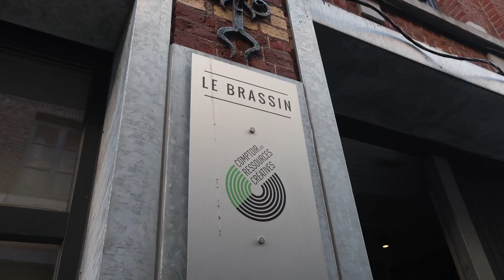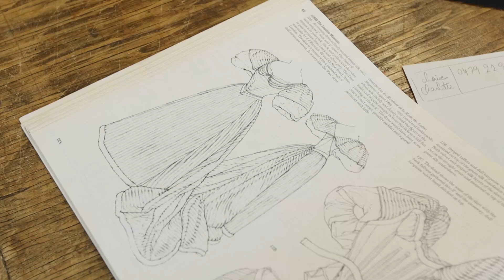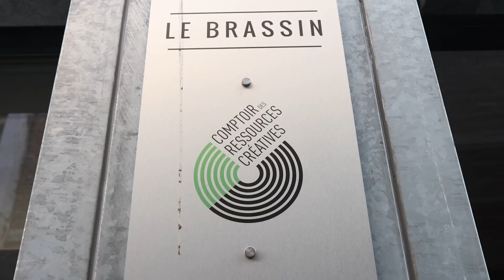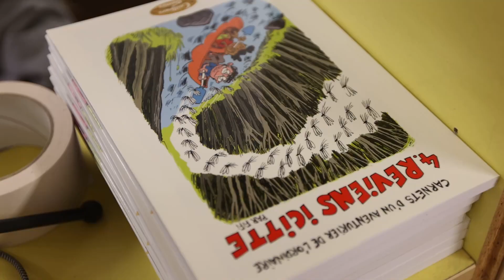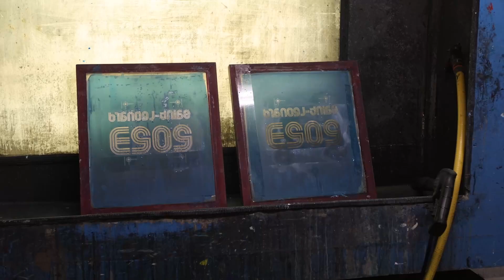Assos' Ardentes : lancer un projet artistique ou associatif avec le CRC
Les ateliers Donny, la Cuve, le Brassin rue des brasseurs ou encore le Magasin… Dans cet épisode Assos’ Ardentes, on vous emmène dans les bâtiments du CRC de Liège.

Le comptoir des ressources créatives (CRC), ce sont des locaux par et pour les créatrices et créateurs qui font partie de cette association. C’est aussi un partage de matériel, de contacts et de savoirs.

Découvrez, dans ce reportage RTC, les nombreux services du CRC ainsi que certain.e.s artistes liégeois.e.s qui en font partie : l'illustrateur et sérigraphe Jo Dellanoy, l'Atelier Alcoves de Charlotte Bissot, la tannerie "Peau de pêche" de Caroline Poisson, le Dj et designer Eugène Kahlo, l'atelier Scènes et Fil de Perrine Verschuren, l'architecte Benjamin Steinier du collectif Micro Folies ainsi que l’Atelier du coin avec le dessinateur Philippe Sadzot, alias FIFI, et le sérigraphe Alain Preud'homme.